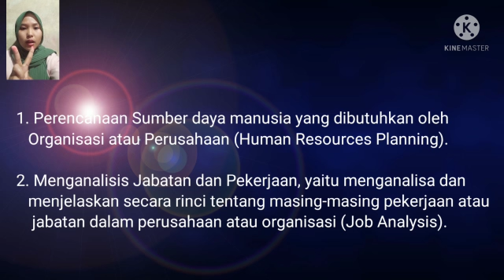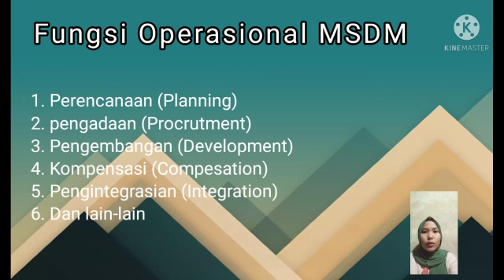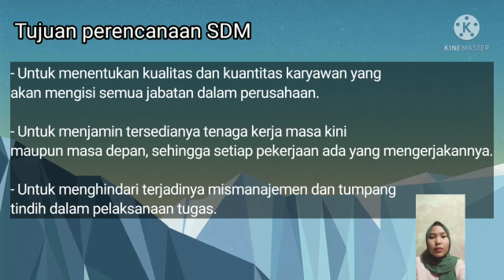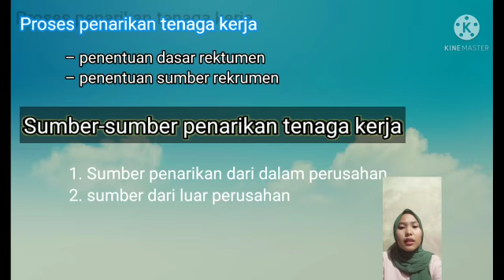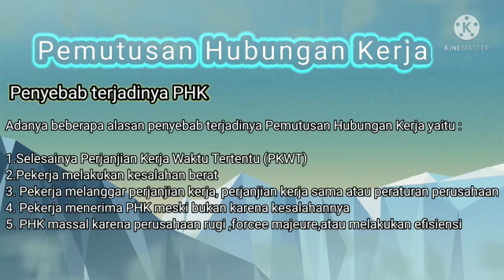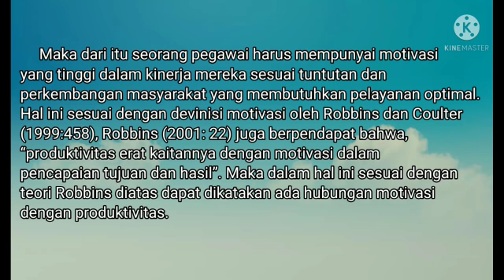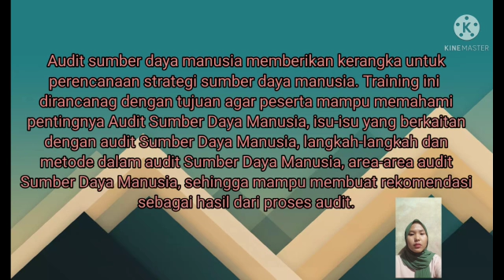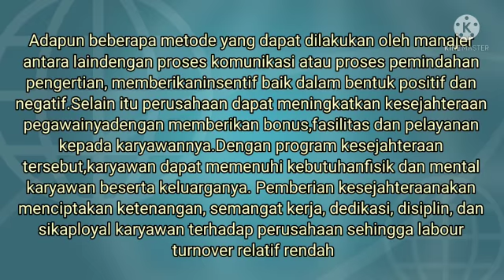RANGKUMAN MATA KULIAH MANAJEMEN SUMBER DAYA MANUSIA | Rincel Dwi Rahayu